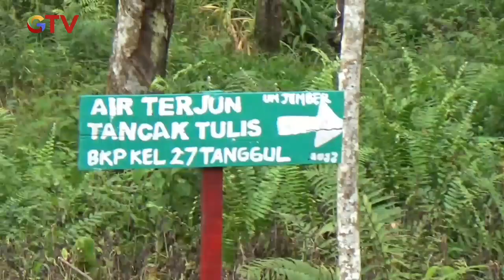Nikmati Sejuknya Lereng Gunung Argopuro & Indahnya Air Terjun Tancak Tulis BuletiniNewsSiang 11/03